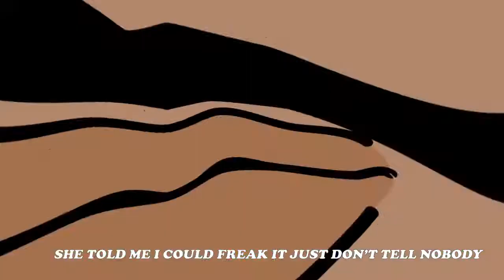Chicken Man - "Nathan" (Animated Music Video)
Chicken Man - Nathan
Prod. by Joey Dondada